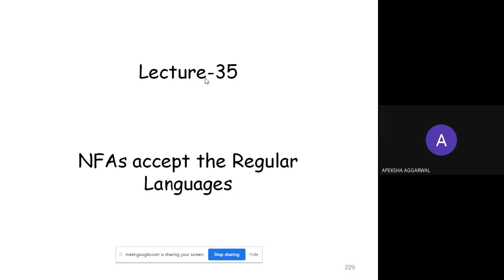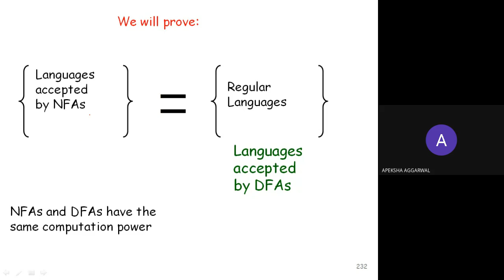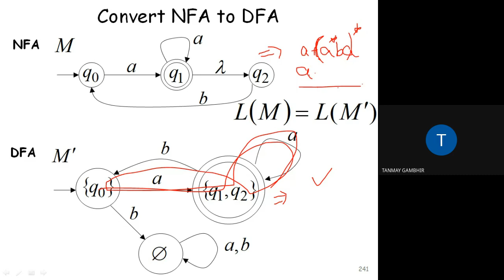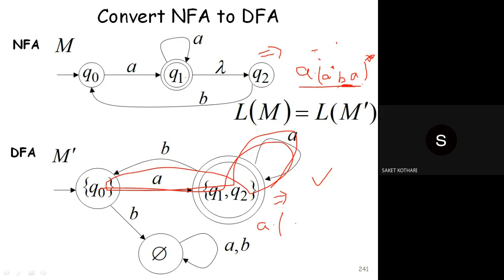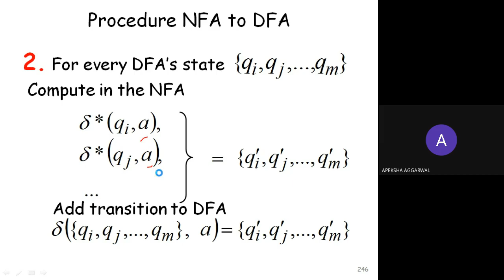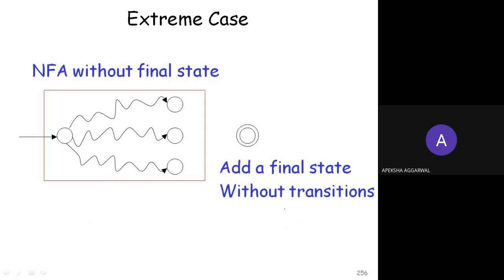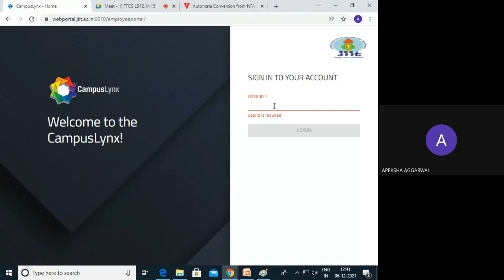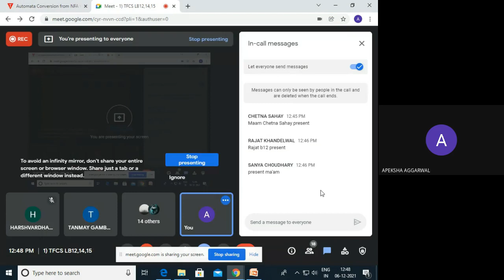NFA TO DFA CONVERSION-AUTOMATA THEORY